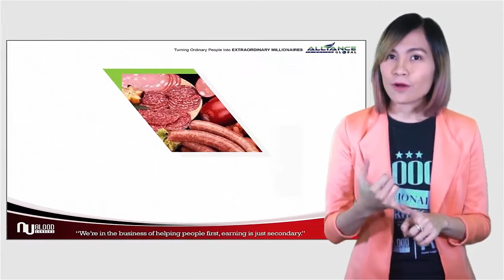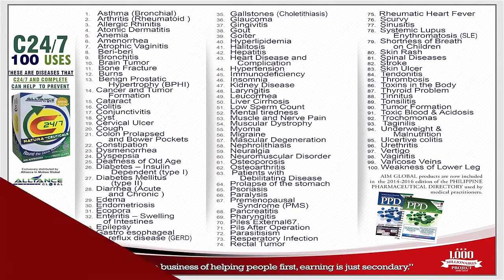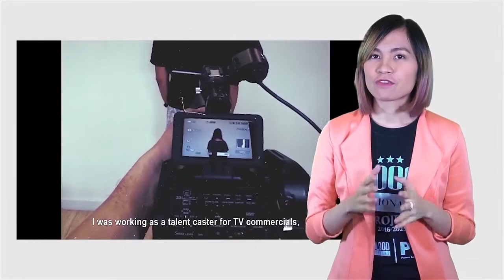AIMGLOBAL UGANDA NEW PRODUCT PRESENTATION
Aimglobal PRODUCTS PRESENTATIONS UGANDA
BIG OPPORTUNITY TO ALL PEOPLE IN UGANDA
Alliance In Motion Global, Inc., is Nature's Way exclusive multi-level marketing company product distributor in the Philippines and other countries in the world.

With its phenomenal sales contribution through its dynamic product line, the industry recognized and awarded its products with 7 achievement awards from entities engaged with product leadership and excellence in the country.

to have goals in life take action and move the power to reach on the top

Heres how to start in kenya and How to Earn in the business

Have fashion and determination in AIMing your dreams!
We All Have The Potentials If We Only Believe. Strike Your Own Path To Succeed